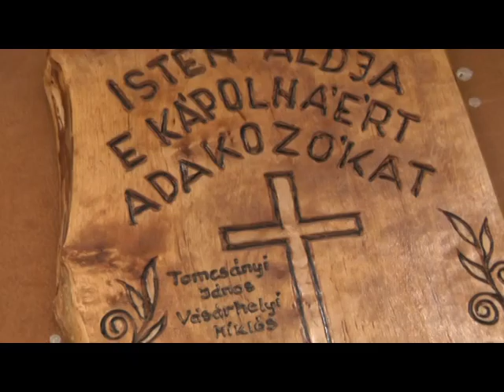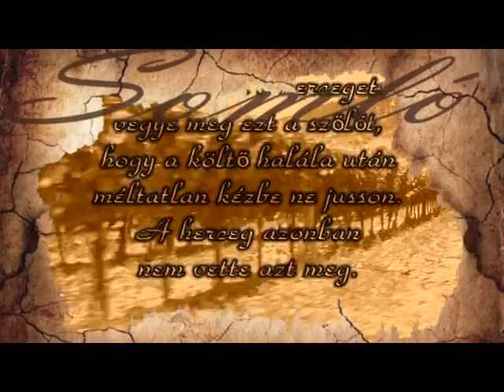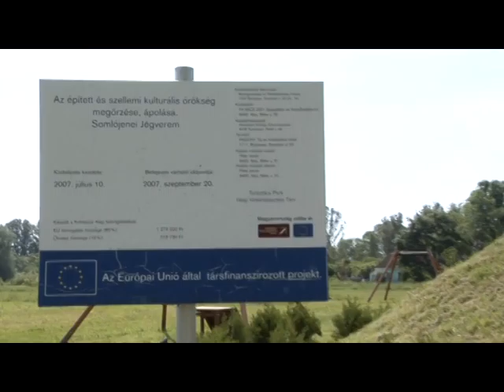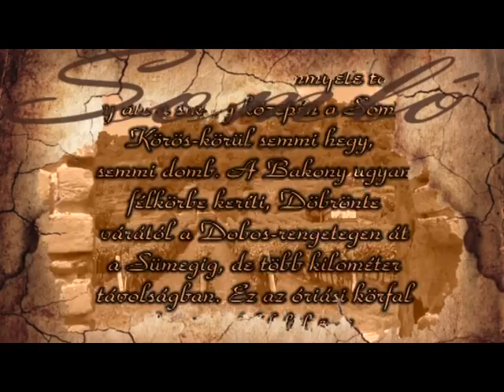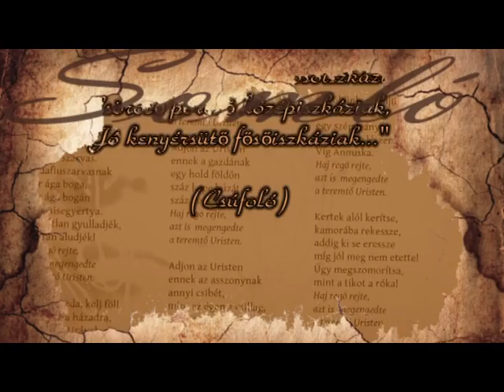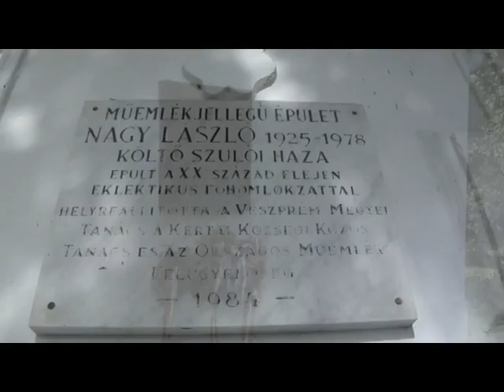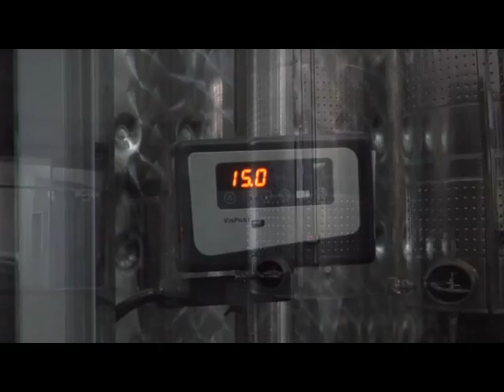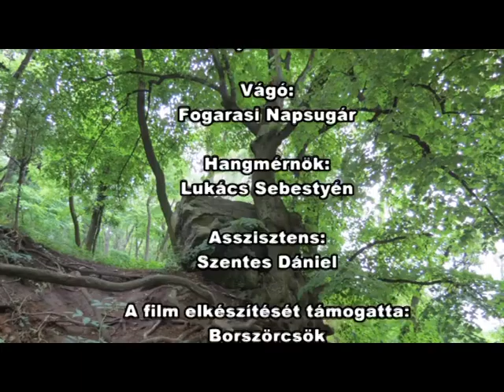Négy évszak a Somlón - Nyár